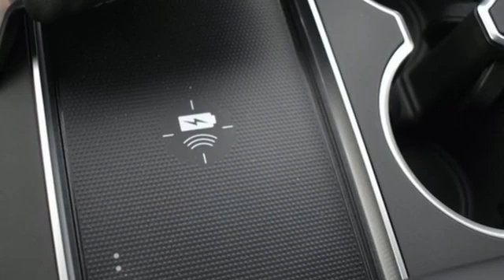New 2022 Acura MDX Falls Church VA Acura Washington-DC, DC ANL046105 - SOLD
Year: 2022
Make: Acura
Model: MDX
Trim: Advance
Engine: 3.5L V6 SOHC i-VTEC 24V
Transmission: 10-Speed Automatic
Color: Gray
Interior: Ebony
Stock #: ANL046105
VIN: 5J8YE1H86NL046105
Liquid Carbon Metallic with leather trimmed ebony sport seats, heated front and second row seats, third row seating, V6 power, SH-AWD, advance package, navigation, remote start, head up display, panoramic power moon roof, satellite radio, and much more. brbrRecent Arrival!brbrbrWe make every effort to provide accurate information but please verify options and price with management before purchasing. All vehicles are subject to prior sale. All financing is subject to approved credit. Dealer installed options are additional. Stock photo colors, options and trim levels may vary. Not responsible for typographical errors. Published prices subject to change without notice to correct errors and omissions or in the event of inventory fluctuations. Vehicle offers/prices & internet price quotes valid for 48 hours from initial posting date, subject to change by dealer/manufacturer without notice. Vehicles may be in transit to dealer. Vehicle photos may not match exact vehicle. Please call to confirm availability status. All prices exclude taxes, title, license, and dealer processing fee of $899.00. Government 5-Star Safety Ratings are part of the National Highway Traffic Safety Administration's (NHTSA's) New Car Assessment Program. For additional information on the 5-Star Safety Ratings program, please Based on model year EPA mileage ratings. Use for comparison purposes only. Your mileage will vary depending on driving conditions, how you drive and maintain your vehicle, battery pack age/condition, and other factors. World's Largest Acura Dealer based on 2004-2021 AHM New Acura Volume Sales."

Address:
13911 Lee Jackson Highway